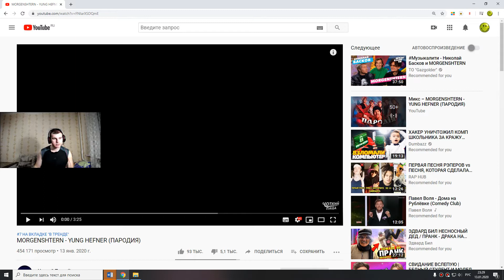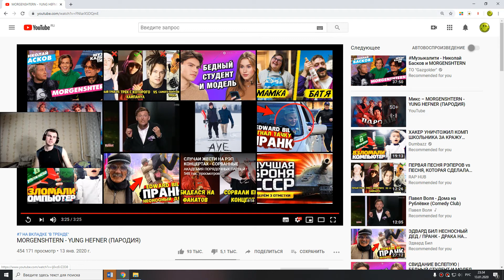MORGENSHTERN - YUNG HEFNER ПАРОДИЯ. Реакция Serzh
MORGENSHTERN   YUNG HEFNER (ПАРОДИЯ). Реакция Serzh на клип.